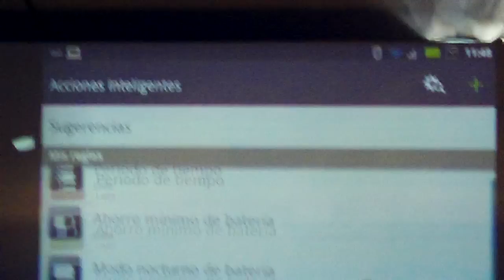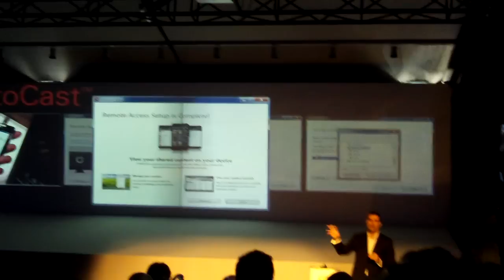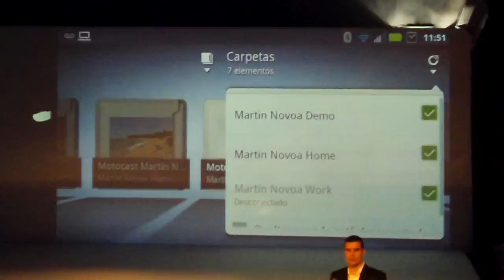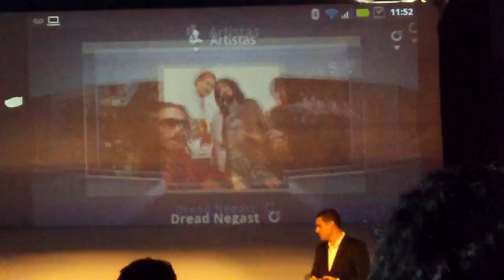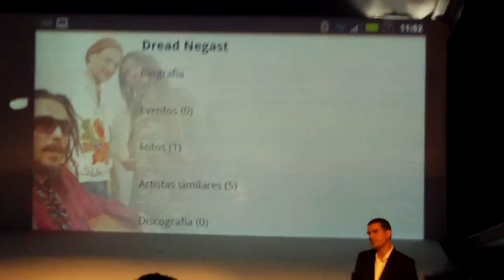MotoCast en el Motorola Razr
Germán Greco, director de producto de Motorola Mobility, explica las "aplicaciones inteligentes" y el sistema MotoCast en el Motorola Razr.